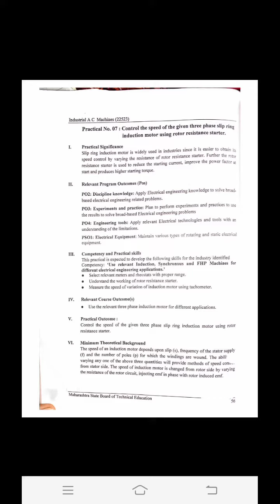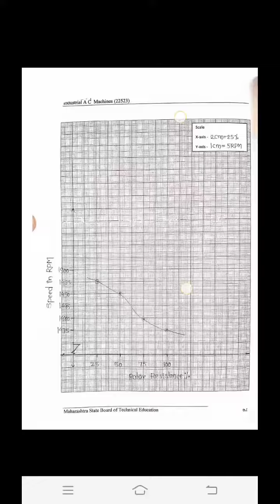IAM Practical No. 7 EE5I